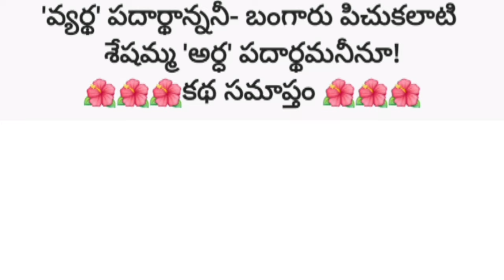తల్లి కన్నా పెళ్ళాం గొప్ప కొడుకు కోడలు దృష్టిలో వీసమెత్తు లాభంలేని తల్లి/telugu novels audio books